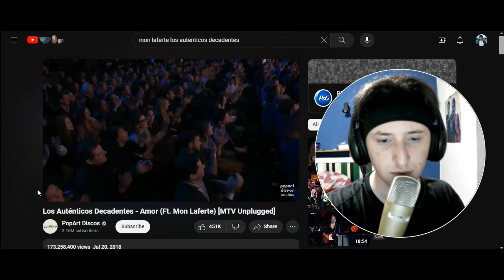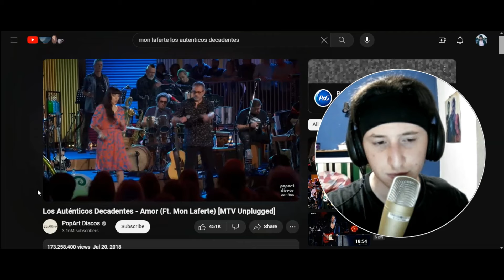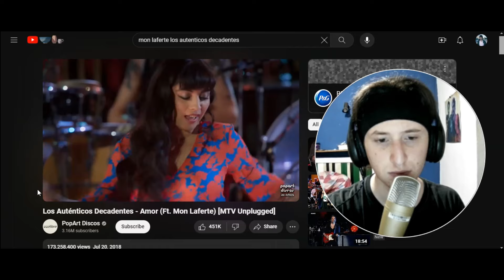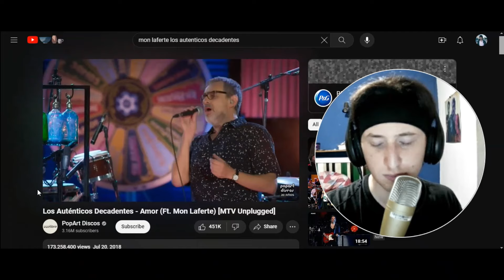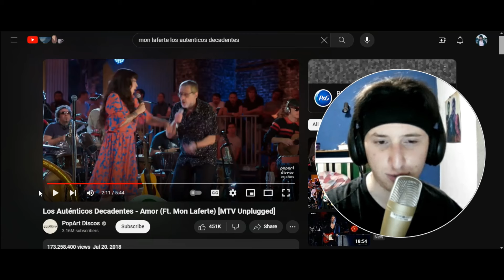Reacciono a LOS AUTÉNTICOS DECADENTES & MON LAFERTE - AMOR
/nickandreolmusic